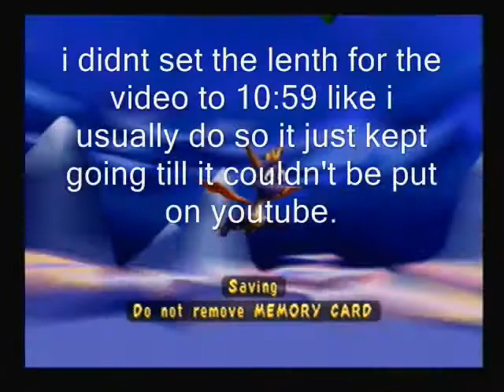spyro 3 year of the dragon walkthrough-sheila's alp